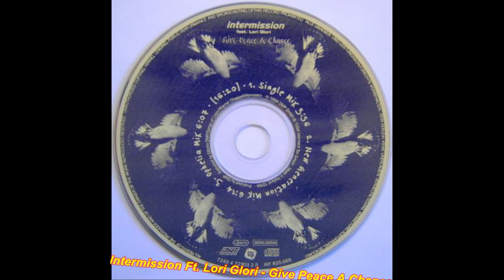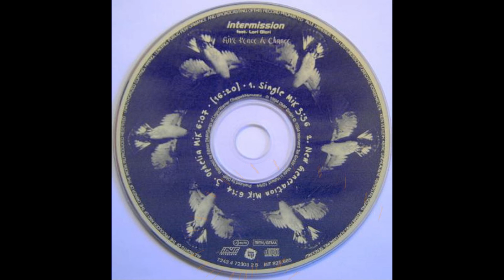Intermission Feat. Lori Glori - Give Peace A Chance (Ophelia Mix)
Label:Blow Up ‎- Intercord
Format:CD, Maxi-Single
Country:Germany
Released:Oct 1994
Genre:Electronic
Style:Euro House

Artwork By (Coverartwork) – I-D Büro
Lyrics By – Attack II, Eric Trinkaus, Steve Pool, Tom Card
Management [Management & Booking] – Marino Menichelli
Music By – Attack II, Buzz Gardner , T. Adler, Tom Card, Tom Jacques G. Coin
Photography – A. Jansen
Producer – DMP